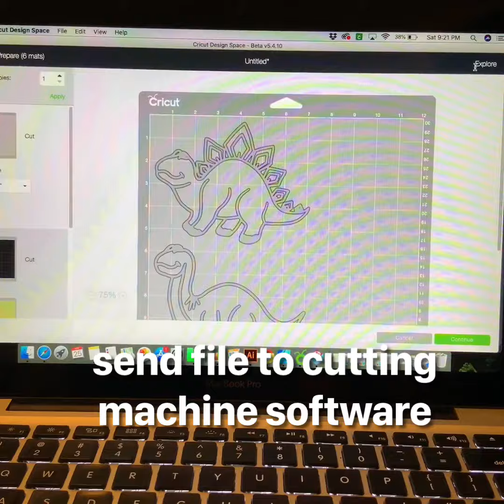3D Layered Paper Crafts For Kids Tutorial - Dinosaur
Need a fun craft to do with your kids? Or maybe you are just interested in learning how to put together 3D layered design? If so you are in the right place!